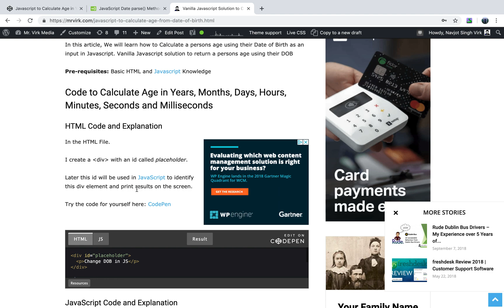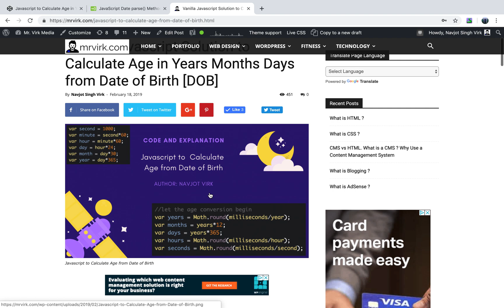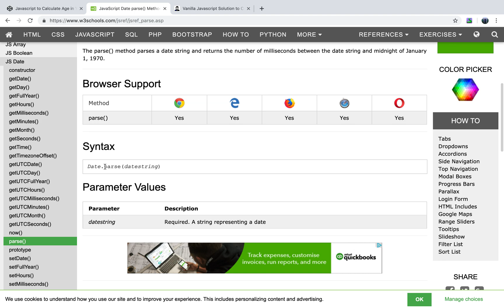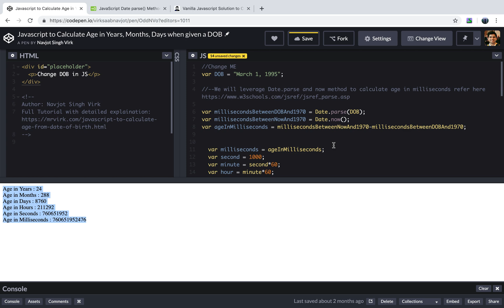Javascript Calculate Age from Date of Birth - Step by Step Code Explanation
Calculate Age From Date of Birth DOB in Vanilla JavaScript

Javascript Calculate Age, Calculate Age Javascript
Vanilla Javascript Solution to Calculate Age in Years Months Days from Date of Birth [DOB]

Javascript Calculate Age – Introduction
In this article, We will learn how to Calculate a persons age using their Date of Birth as an input in Javascript. Vanilla Javascript solution to return a persons age using their DOB
Pre-requisites: Basic HTML and Javascript Knowledge

Video Tutorial – Javascript Calculate Age from Date of Birth

Now, you have see the video tutorial, lets, move on to the code explanation and we will cover the following -.

How to Calculate Age Javascript in Years, Months, Days, Hours, Minutes, Seconds and Milliseconds using persons DOB
Before we move on to Javascript code, lets create a HTML div to help us print results on the screen, you can replace this with your GUI.

HTML Code and Explanation

In the HTML File.

I create a div with an id called placeholder.

Later this id will be used in JavaScript to identify this div element and print results on the screen.
Try the code for yourself here: CodePen

Calculate Age JavaScript Code and Explanation
In the JS File

First I define a variable called DOB to store a persons Date of Birth.
Then I leverage inbuilt Javascript Methods: Date.parse() and Date.now()

The parse() method parses a date string and returns the number of milliseconds between the date string and midnight of January 1, 1970

The Date.now() method returns the number of milliseconds since January 1, 1970.

Using these functions as base.

I create 2 new variables millisecondsBetweenDOBAnd1970 and millisecondsBetweenNowAnd1970 to store number of milliseconds between DOB/NOW and January 1, 1970 respectively.

Then to get the age of a person in Milliseconds subtract DOB from NOW.

Now, when I have a persons age in Milliseconds, we just need to write basic logic to convert it into Years, Months, Days, Hours, Minutes, Seconds

As we know this as facts:

1 year = 365 day (except leap year), 1 Month = 30 days (approx.), 1 Day = 24 Hours, 1 Hour = 60 Minutes, 1 Minute = 60 Seconds, 1 Second = 1000 Milliseconds

Please do not use this article for your college projects unless the above disclaimer is not a concern and don’t forget to reference this page.

Lets, get back into explanation, then I convert these facts into code.

Then, I write a function called printResults to print our results on the page using document.getElementById and leveraging the placeholder id we set for the div in HTML we set the message using innerHTML.

Output / Result
In the results you can see all the conversions, improve or try the code for yourself on CodePen.

Please don’t forget to leave a comment or questions, you can easily signup/login to the website using Email, Facebook, Twitter or Google Account.